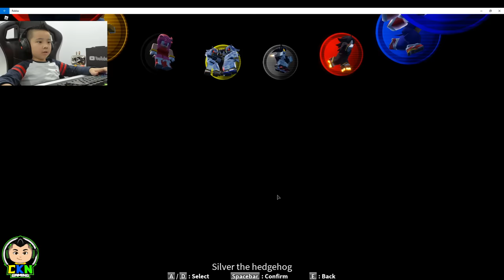Sonic Movie Simulator CKN Gaming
Checking out this Sonic simulator in Roblox where you can be Sonic and run around at super speed just like in the movie.
Roblox gameplay with CKN Gaming